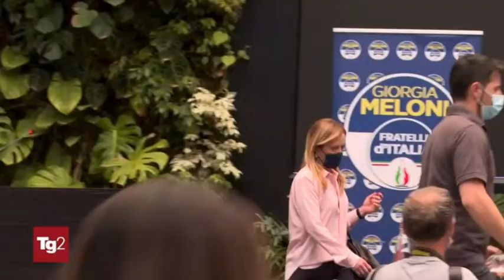Isabella Rauti (FDI) a Tg2 - Critiche al Governo da Fratelli d'Italia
Isabella Rauti (FDI) a Tg2: "Regna la confusione su vaccini e mascherine.  La comunicazione sulla vaccinazione è contraddittoria e allarmante e si rinviano le decisioni sull’obbligo delle mascherine all’aperto e sull’eventuale insensata proroga dello stato di emergenza.
Il Governo naviga a vista ma nessun vento è favorevole a chi non sa a quale porto vuole approdare".